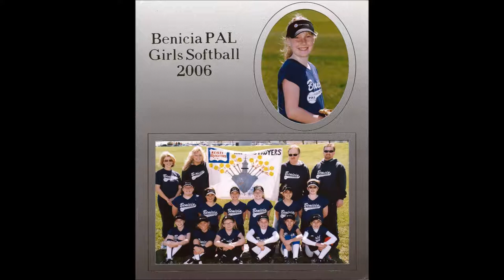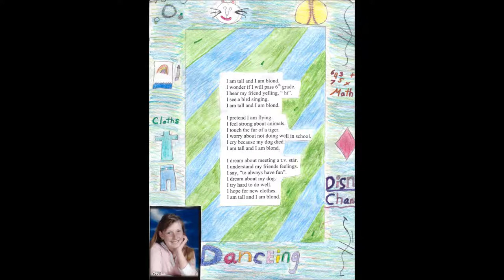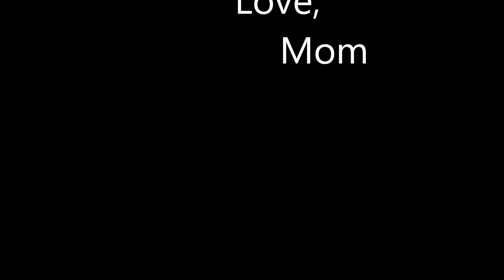mels movie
Description